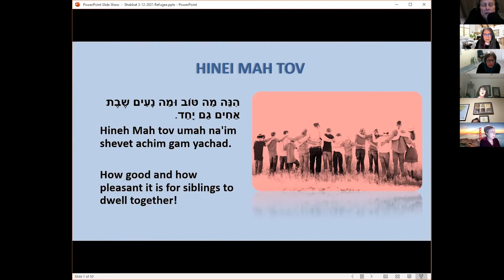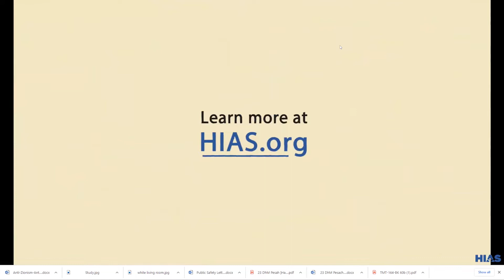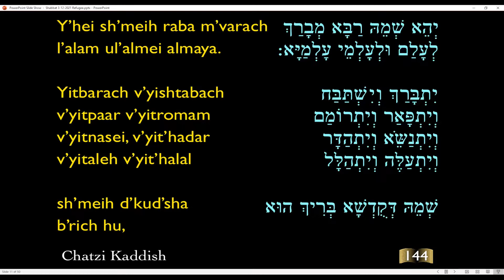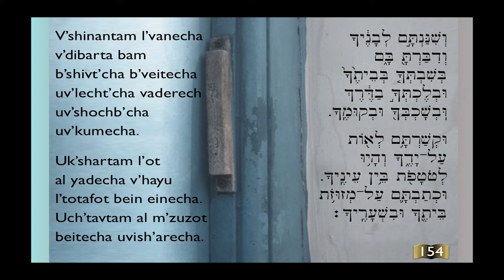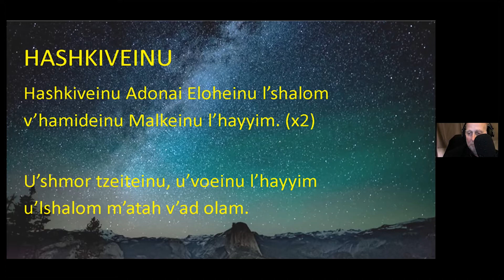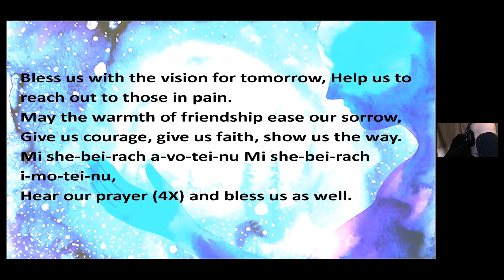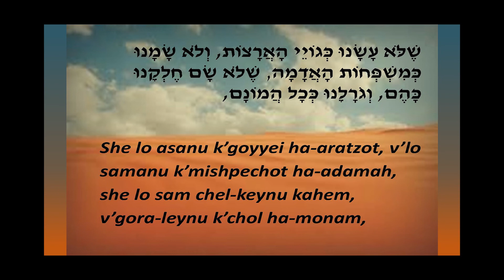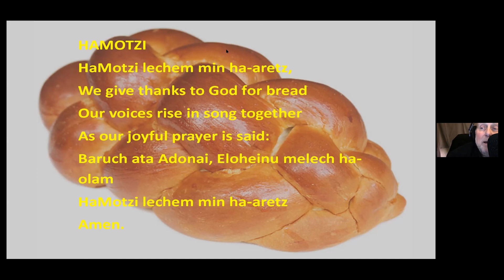Refugee Shabbat 3 12 2021